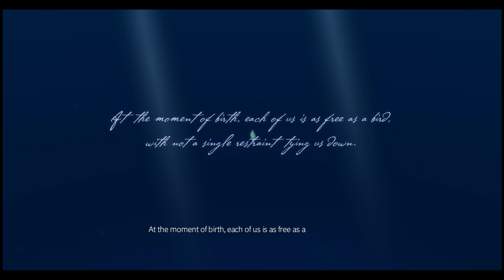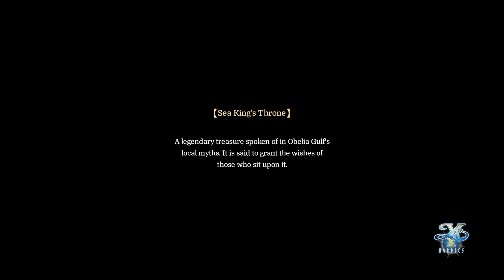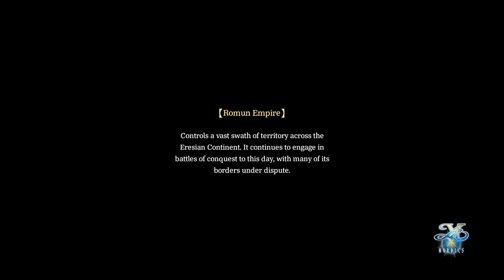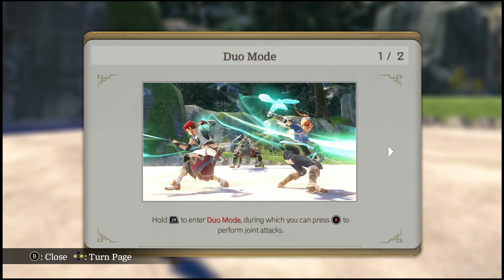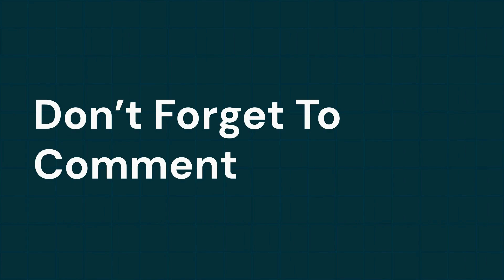Press Start! - Ys X Nordics Demo 1st Hour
The Demo is live on PC, Nintendo Switch and PS4|5. Check out the first hour. Are you planning on picking this one up?

Thanks for visiting my channel and I hope you enjoy the content.

XBox Live: Achilles3280
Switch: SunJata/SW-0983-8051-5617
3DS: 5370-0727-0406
PSN: Kensei30